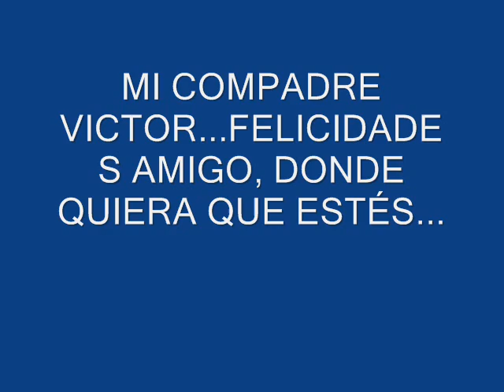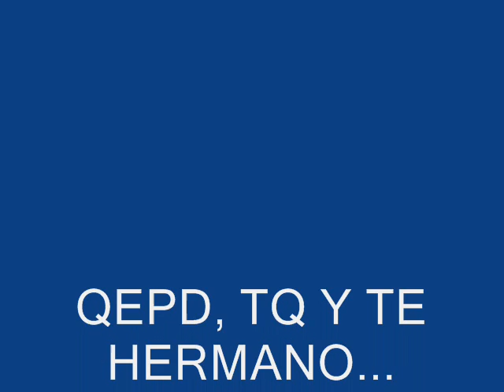MI COMPADRE VICTOR 001